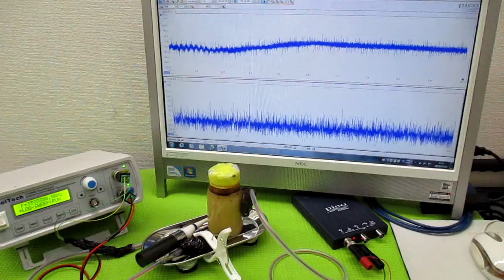オリジナル製品：超音波発振プローブを利用した超音波制御技術 ultrasonic-labo